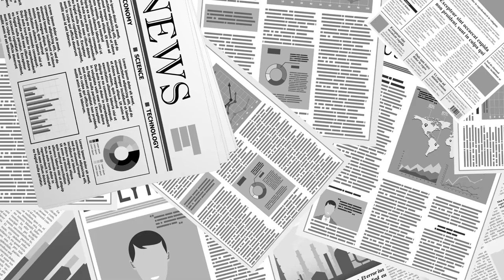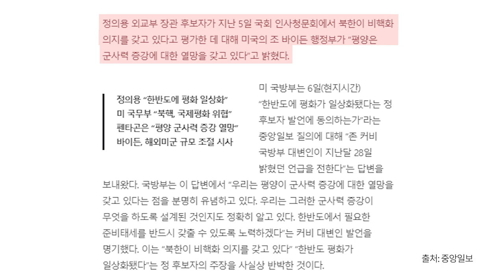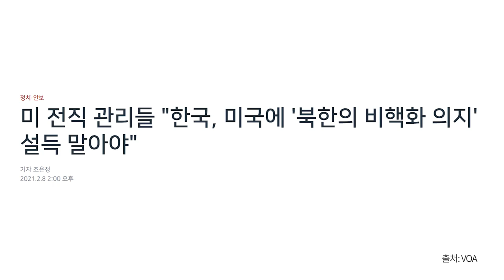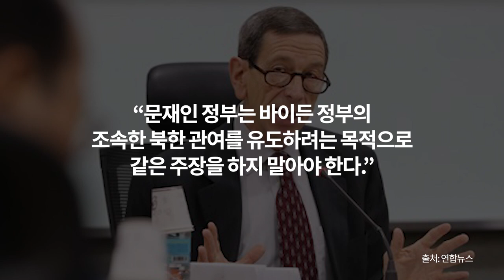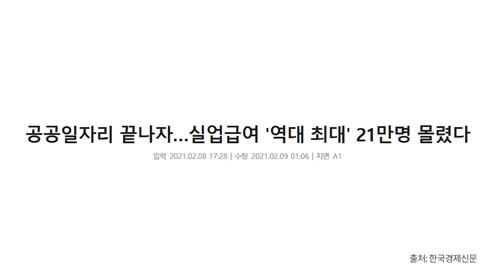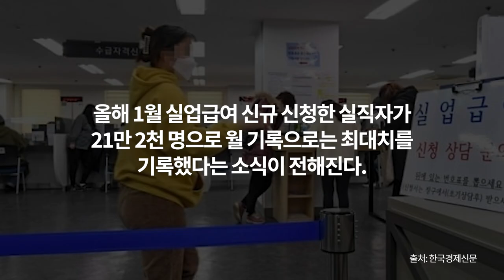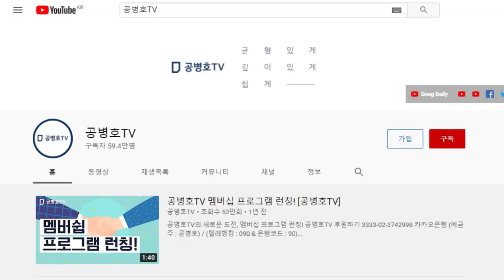그렇게 뻥을 치면... [공병호TV]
Bitcoin : 3MTW849AkP2ftLeSK2teZHMmzLu7Z83s9U